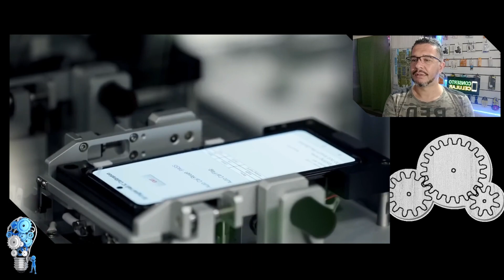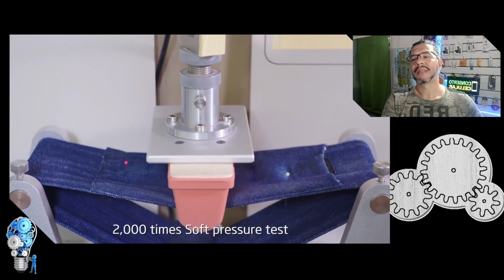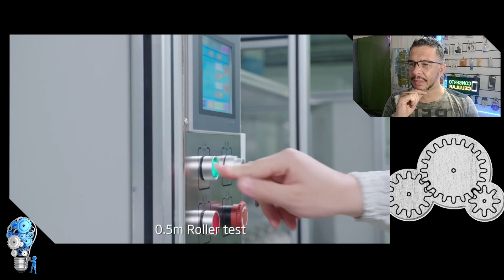Voce Sabia Que seu Celular Vem Daqui ? React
Acesso Vitalício + Suporte + Apostila Gratuita + Certificado + Professor Nota 1000

Ajude a não deixar o canal acabar, se inscrevendo e dando o seu like. Valeu!

Como Seu Celular é Fabricado